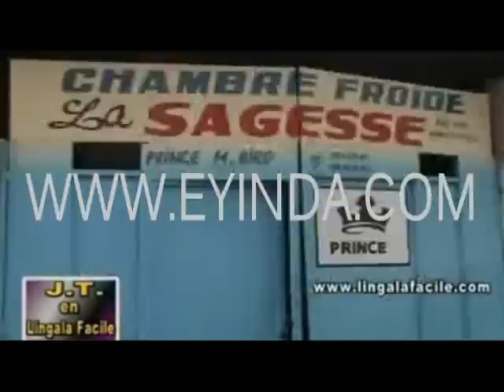PRINCE BIRO LA SAGESSE: Analyse et critique dela Musique congolaise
Analyste et critique dela Musique congolaise        (EYINDA TOUJOURS)